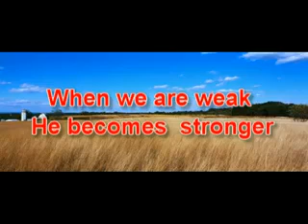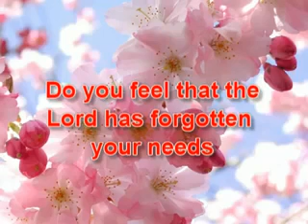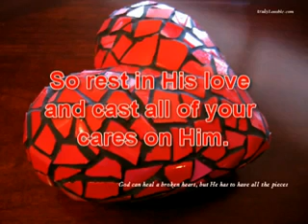He never sleeps